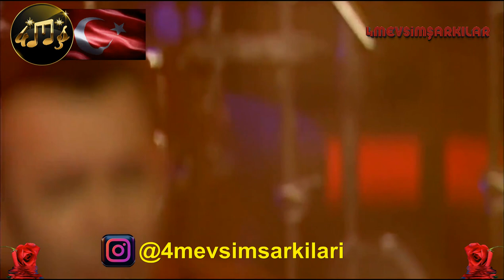Oğuz Aksaç "Aşktan Eser"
Şarkı: Aşktan Eser
Şarkıcı: Oğuz Aksaç
Huzur verici, ruhunuzu dinlendiren, kalbinize hafiften dokunan duygusal şarkılar  @4mevsimsarkilar   da. Bu şarkılar size tüm maneviyatı yaşattıracak.